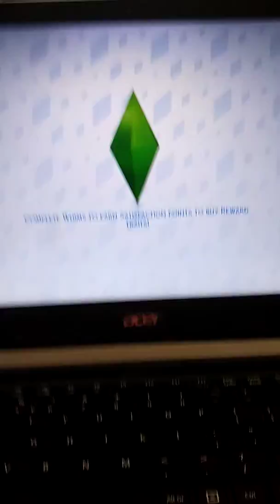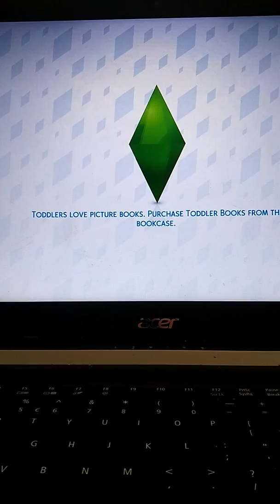video two of sims 4